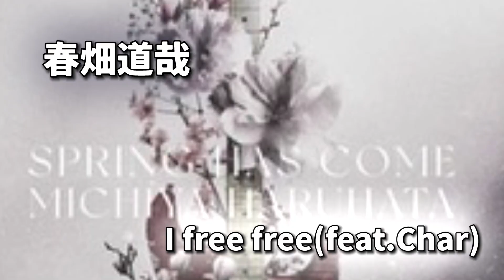【 春畑道哉 】I feel free(feat.Char)〜Guitar Cover〜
春さん最新アルバム、charさん作曲の曲を弾いてみました！途中までですが😅

Charさんによる書き下ろし＆コラボ楽曲

アルバムへの収録が恒例となっているコラボレーション企画は、今作は日本が誇るギターレジェンド・Charによる書き下ろし＆コラボ楽曲「I feel free (feat. Char)」が収録される。Charさんがインスト楽曲を提供するのはキャリア45年で初めとのこと。そんな貴重な機会を得たことと、幼い頃からの憧れのギターヒーローであるCharさんとのコラボが実現したことで、春畑さん本人も大いに緊張感を持ってレコーディングに臨んだという